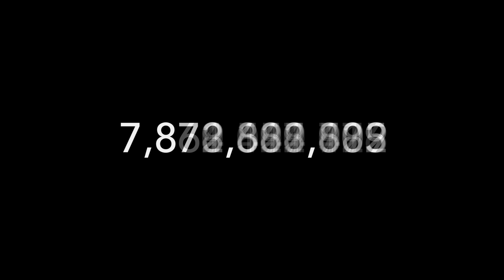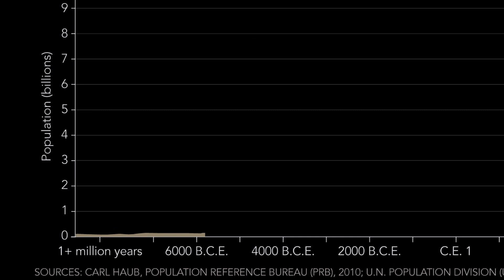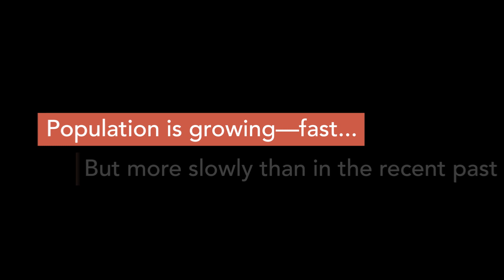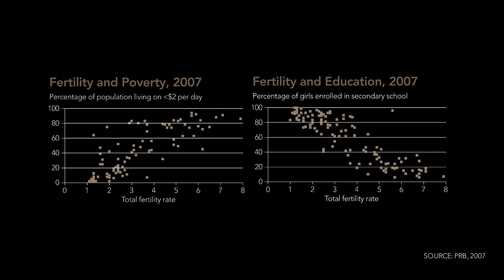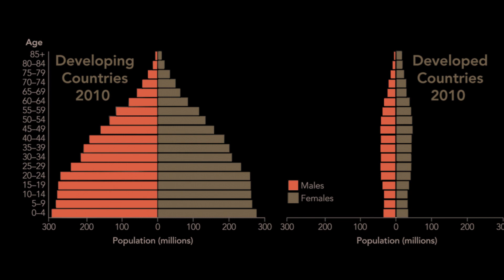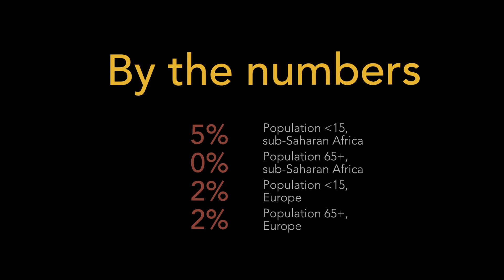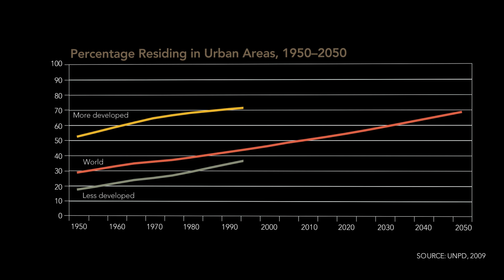9 Billion? A Whirlwind Trip Through Population Trends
The world has never seen anything like the population explosion of the past century. The United Nations projects that the global population will top 9 billion by 2050 and 10 billion by 2100. But these projections are uncertain, as they depend on assumptions about the future, such as how many children a woman will have 20 or 30 years hence. This video, part of Science's 29 July 2011 special issue on Population, highlights demographic trends around the globe, which offer a window into what our future world may look like.